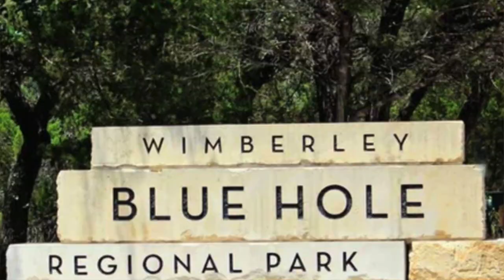Peter Rowan on the history of "The Free Mexican Airforce"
Peter discusses living in Texas for some time and the experiences he had with the Free Mexican Airforce.